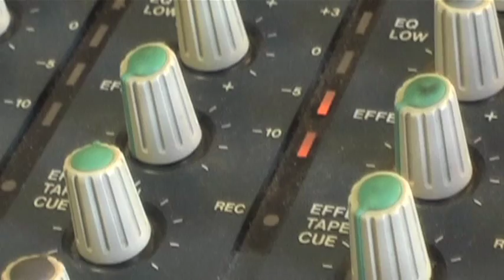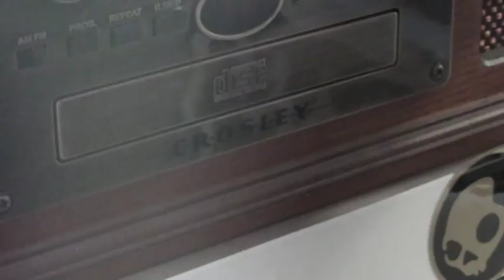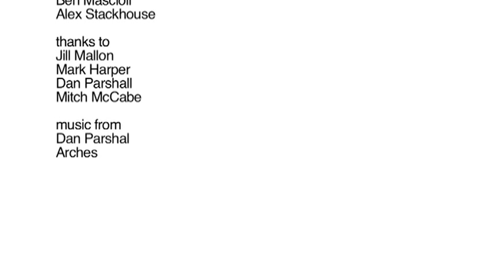Cassette (by Zack Reinhardt)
Another short film documentary examining cassette tape culture in the current world of music. Features interviews with tape enthusiasts and musicians much as Zach LaMalfa (Oyster Boy), Dan Anderson (Trunks and Tales), and members of John Wesley Heywood.